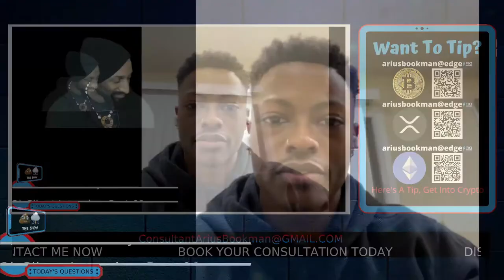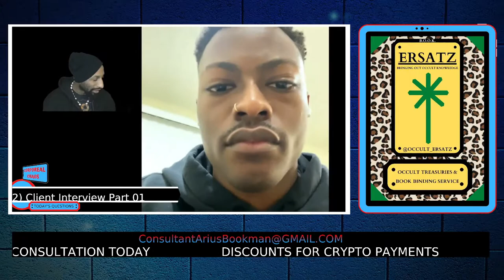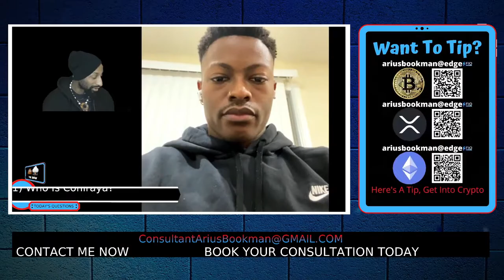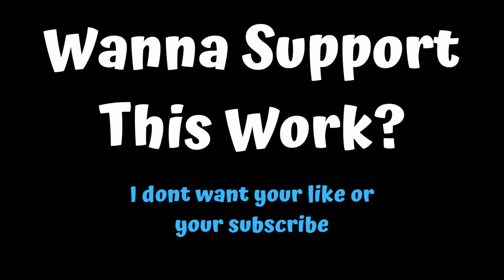Client Interview : Marshad Part 02